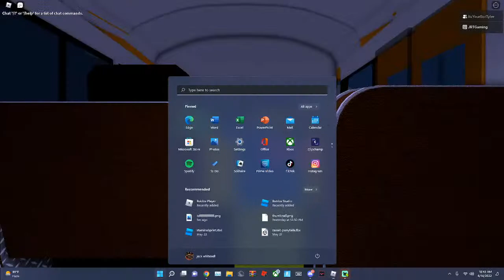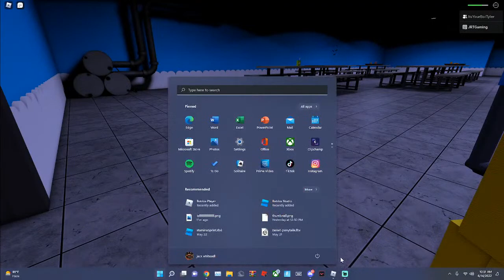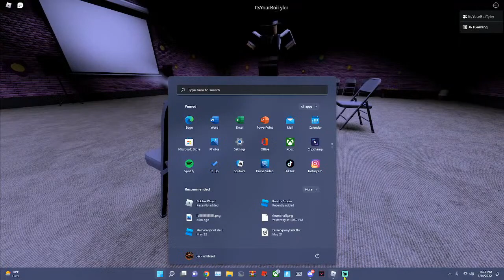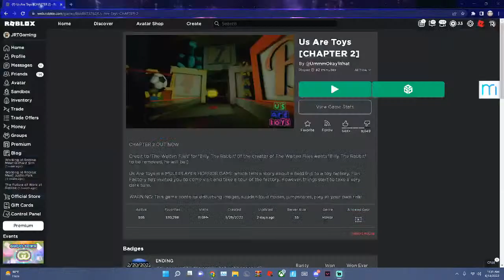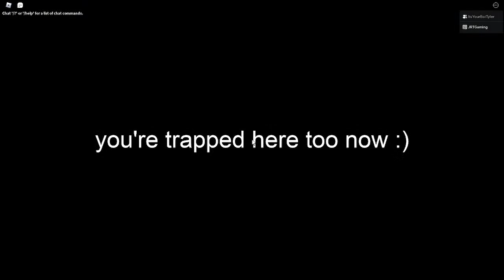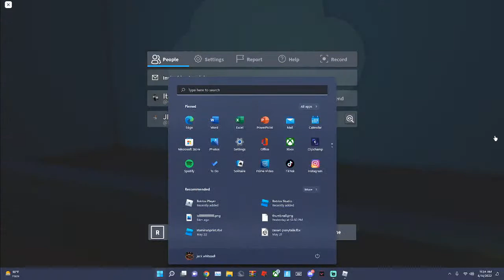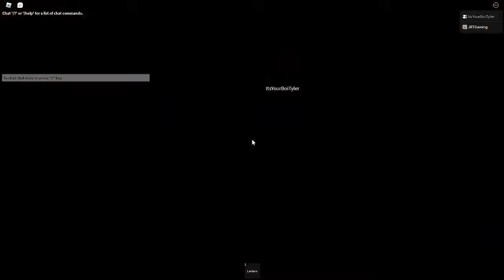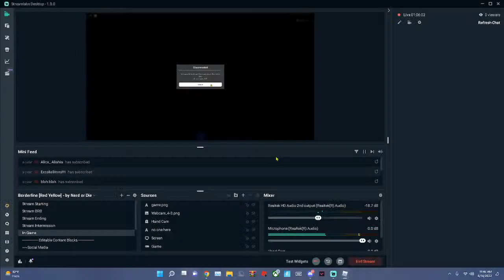ROBLOX HORROR GAMES LIVE! (With @Tyler Duncan)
rObLoX!1!!!111111!1!!!1111!1!1!!!111!1